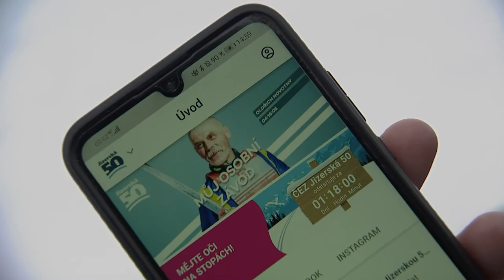Zjistěte, jak probíhají finální přípravy 55. ročníku a mrkněte na první Minuty Jizerské 50!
Jak vypadají poslední přípravy před vypuknutím 55. Jizerské 50? To zjistíte, když se kouknete na dnešní Minuty Jizerské 50, pravidelný denní souhrn, který vychází během legendárního bedřichovského závodu pravidelně po 22. hodině na ČT3 od středy do neděle.